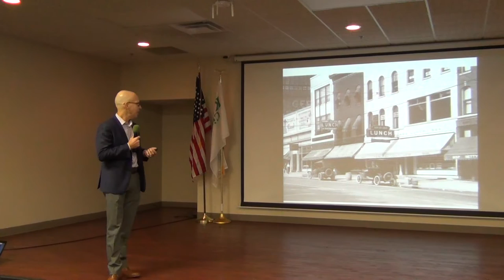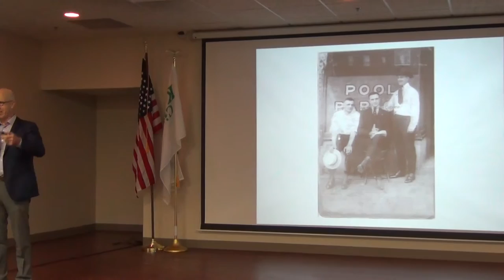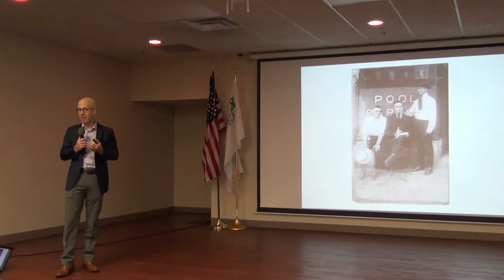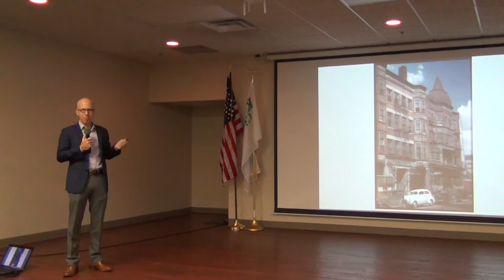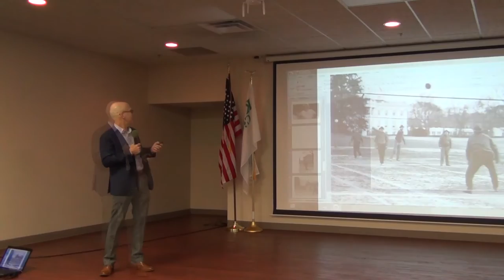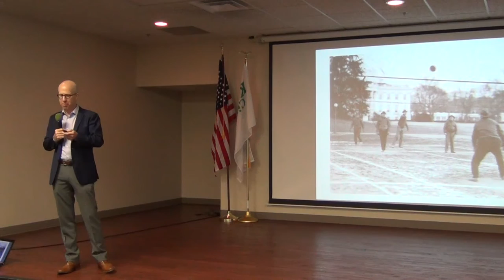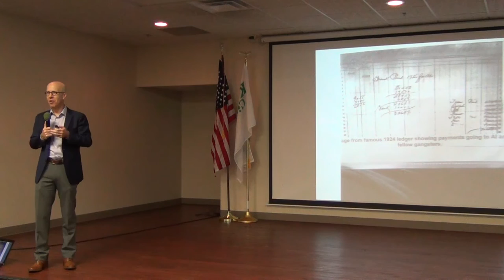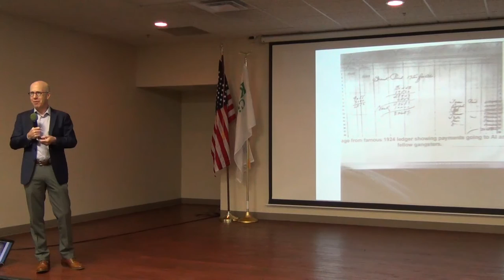Jonathan Eig: Get Capone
Author Jonathan Eig visited the Kankakee Public Library to discuss his book "Get Capone: The Secret Plot That Captured America's Most Wanted Gangster."